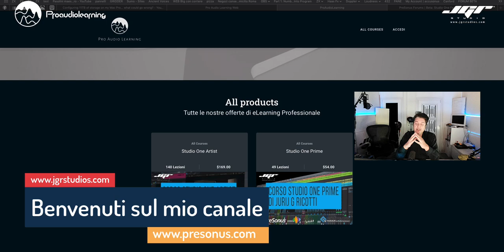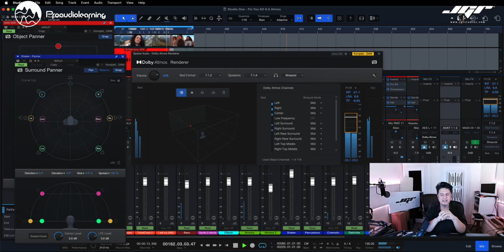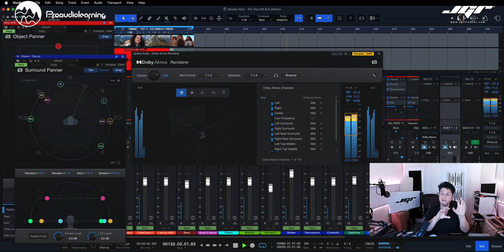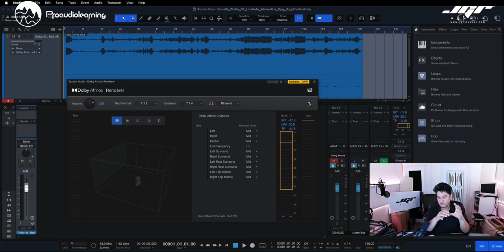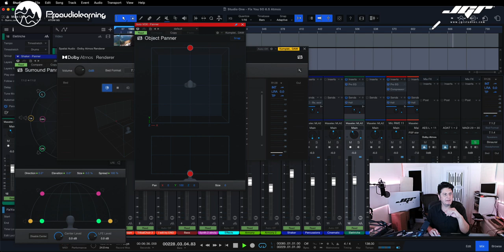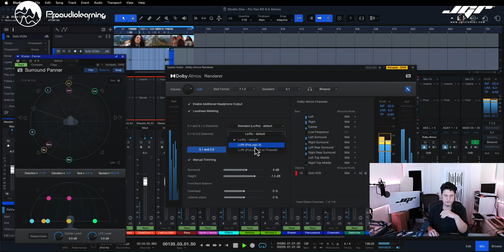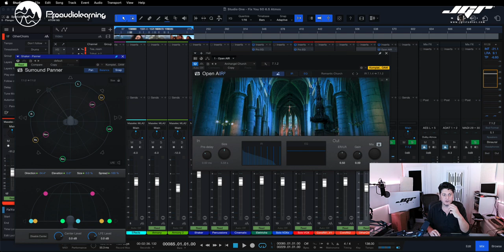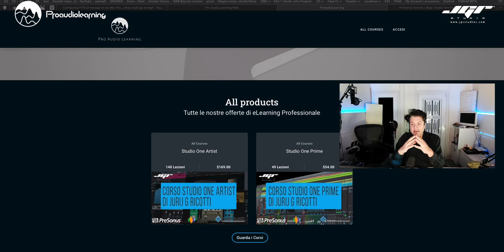Studio One 6.5 Top 10 Features e Intro sull'Atmos Tutorial ITA